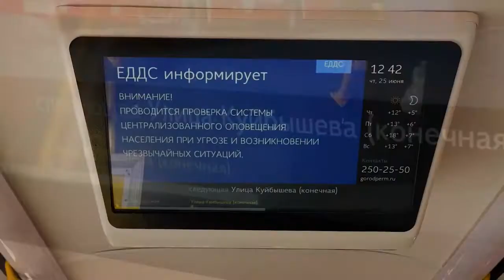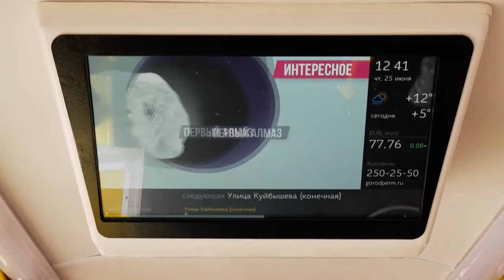Информационная установка ПМТ Медиа в двухстороннем корпусе в новом автобусе.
Информационная установка ПМТ-Медиа": важная составляющая системы информирования пассажиров - отвечает за оповещение пассажиров о маршруте и остановках, выводит оповещения от МЧС, полиции и других экстренных служб в режиме реального времени. Экраны Первого Маршрутного Телевидения показывают информацию о погоде, направлении движения автобуса, текущих и следующих остановках, а также информационный и новостной контент. Благодаря системе удаленного и централизованного управления контентом, а также геолокационным сервисам, показ контента может быть привязан к конкретным объектам или геозонам на карте города. Теперь пассажиры могут с интересом скоротать время в поездке, узнать о достопримечательностях, культурных и исторических объектах, проезжая их по пути следования автобуса. Устройства призваны повысить уровень информированности пассажиров и облегчить их ориентирование на маршруте.